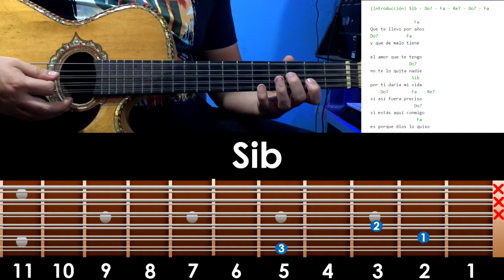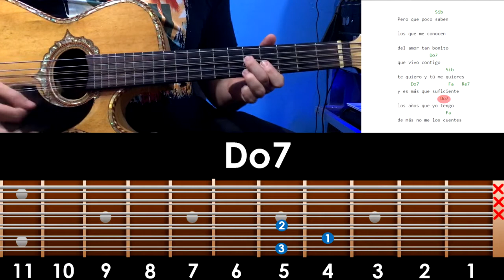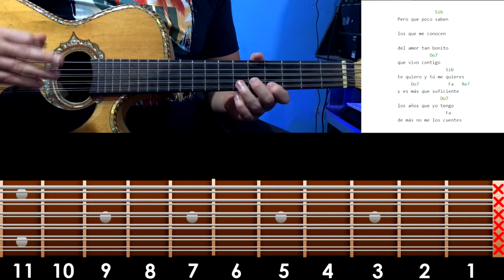LOS AÑOS QUE YO TENGO - Miguel y Miguel - Bajo Sexto / Bajo Quinto - [ Tabs / Acordes ]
Tema: "Los Años que yo tengo"
Interprete: "Miguel y Miguel"
Tonalidad: "Fa/F"